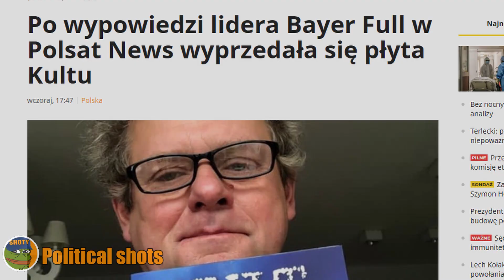Bayer Full Curb your Sprzedaż Płyt - Kazik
Miało to miejsce na antenie PolsatNews jeden z przedstawicieli Bayer Full zadrwił z Kazika ,ze ten nie chce pieniędzy od rządu, ponieważ to są pieniądze nasze z podatków. To prawda rząd nie ma swoich pieniędzy. Po tej wypowiedzi Kazik sprzedał cały nakład i musiał domówić jeszcze :)

Jest to pod kanał Political meme